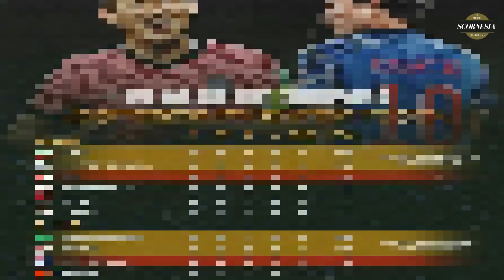🔴TIMNAS INDONESIA LOLOS PIALA DUNIA 2026❗ATURAN BARU FIFA❗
TIMNAS INDONESIA BISA BERMAIN DI PIALA DUNIA 2026! ATURAN BARU FIFA!
Ada angin segar bagi tim nas Indonesia karena mereka memiliki peluang untuk lolos ke Piala Dunia 2026 di bawah aturan FIFA yang baru.
Para penggemar sepak bola di tanah air sudah lama menunggu tim nasional Indonesia tampil di pentas dunia.
Pasalnya, Garuda bahkan belum lolos dari kualifikasi Piala Dunia sejak didirikan dan muncul sebagai tim nasional Indonesia.
Dan Sekarang, harapan telah menyala kembali berkat perubahan aturan yang diperkenalkan oleh FIFA untuk Piala Dunia 2026 mendatang.
Perubahannya adalah menambah kuota Piala Dunia 2026 dari 32 tim menjadi 48 tim.
Aturan baru ini juga berdampak pada kuota kawasan Asia yang melonjak menjadi delapan dari sebelumnya empat.
Penambahan kursi di kawasan Asia tentu akan memperbesar peluang Timnas Indonesia lolos ke Piala Dunia 2026 yang akan dimainkan di Kanada, Amerika Serikat, dan Meksiko.
Namun, untuk mewujudkan mimpi tersebut, Timnas Indonesia masih harus bekerja keras untuk bisa lolos ke babak perempat final.
Pasalnya, timnas Indonesia masih kehabisan nafas di Asia Tenggara, sehingga butuh formasi yang lebih kuat untuk bersaing di Asia.
Untuk itu, langkah awal bisa ditunjukkan dengan performa bagus di Piala Asia 2023, sehingga mereka bisa terus bersaing di level yang lebih tinggi.
Kualifikasi Piala Asia 2023 yang akan digelar pada Juni 2022 menjadi batu loncatan penting bagi timnas Indonesia.
Setelah mampu melaju ke final Piala Asia 2023, Timnas Indonesia harus terus berjuang melawan lawan lain yang lebih kuat.
Selanjutnya, masih ada waktu bagi Timnas Indonesia untuk menilai diri dan memperbaiki diri sebelum mengikuti kualifikasi Piala Dunia 2026 pada 2024 dan 2025.
SO bagaimana pendapat kalian tentang berita diatas kami tunggu  di kolom komentar